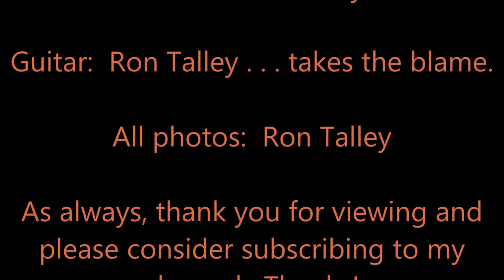"Just A Simple Tune" by Ron Talley 7 30 15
Been reading Willie's autobiography and I guess this came out of that.  Sorta his style I guess.  :-)

Ron